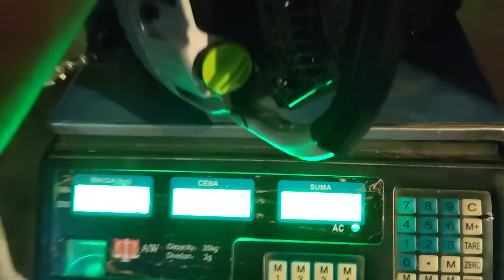Promocja na pilarki NAC CST45-40 01AC-V. Jak to wygląda i pracuje?!